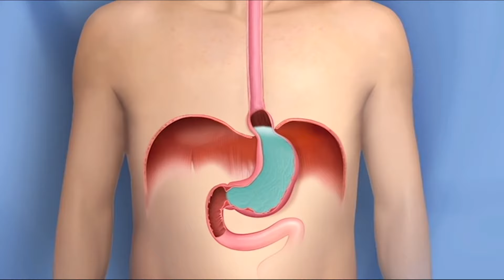Giúp hơi thở tự tin, không còn nỗi lo hôi miệng với viên uống Thanh Hương Tán Thanh Tuấn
💲Viên Nang Thanh Hương Tán giá 350.000đ/chai 100 viên dùng 15 ngày, Miễn Ship toàn Quốc

- Bạn đang lo lắng và phiền muộn với hơi thở không tự tin của mình?
- Bạn đã điều trị bệnh trào ngược dạ dày của mình nhưng không khỏi?
- Bạn không muốn sử dụng các phương pháp Tây Y thường để lại tác dụng phụ?
- Bạn vẫn đang tìm kiếm một phương pháp điểu trị các vấn đề trên ?
Viên nang Thanh Hương Tán chính là giải pháp mới dành cho bạn.

VIÊN UỐNG THANH HƯƠNG TÁN là sản phẩm CHUYÊN BIỆT đầu tiên dành cho người bị Hôi miệng do Trào ngược dạ dày

✅THÀNH PHẦN:
Viên uống Thanh Hương Tán được bào chế hoàn toàn từ 11 vị thảo dược quý từ thiên nhiên của Việt Nam. Công thức độc đáo này đã được phát triển bởi Thầy thuốc Nguyễn Thanh Tuấn

✅ĐỐI TƯỢNG SỬ DỤNG:
- Người lớn và trẻ em trên 6 tuổi.
- Người bị hôi miệng do trào ngược dạ dày.

✅CÔNG DỤNG:
- Hỗ trợ điều trị các triệu chứng đắng miệng, nhạt miệng, chua miệng.
- Giúp khắc phục nhanh những triệu chứng ợ chua, trào ngược dịch dạ dày, viêm thực quản trào ngược…
- Giúp cân bằng môi trường axit – dạ dày, đảm bảo chức năng tiêu hóa, không để thức ăn ứ trệ.
Với Viên Nang Thanh Hương Tán bạn sẽ không còn lo âu về bệnh trào ngược dạ dày nữa, xoá tan các triệu chứng khó chịu của bệnh, đem lại một dạ dày khoẻ mạnh và giúp hơi thở luôn tự tin.

Quý khách có thể đặt hàng tại các kênh TMĐT với nhiều ƯU ĐÃI hấp dẫn:
ĐÔNG Y THANH TUẤN
Đ/c: 63 Đường Trường Chinh, Phường Phú Mỹ, Thị xã Phú Mỹ, Tỉnh BRVT